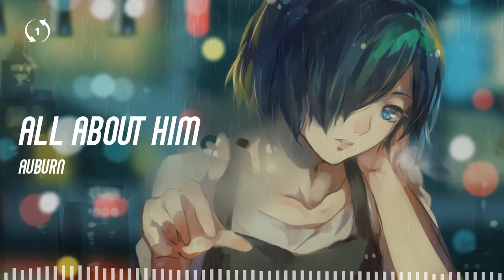[1hour loop] All about him - AUBURN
All about him
AUBURN